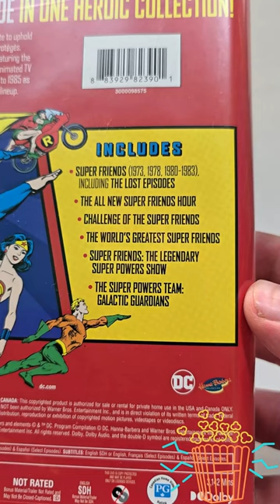Super Friends: The Complete Collection DVD Unboxing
Releasing 09/10/24 from Warner Bros.